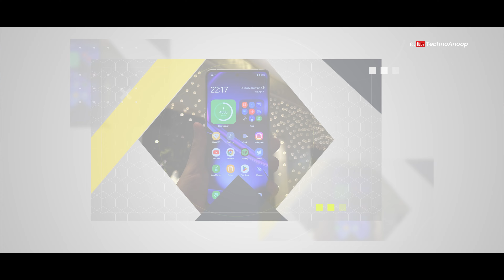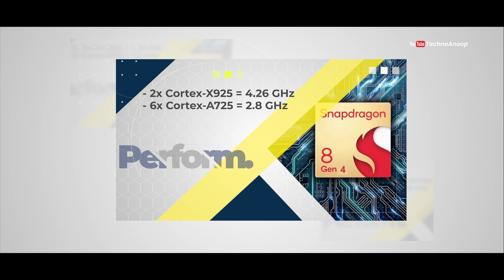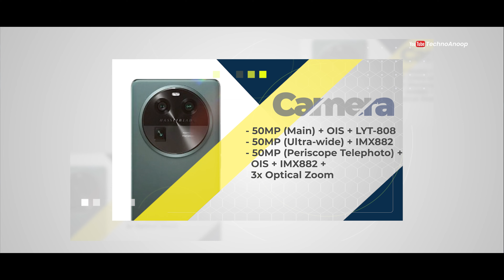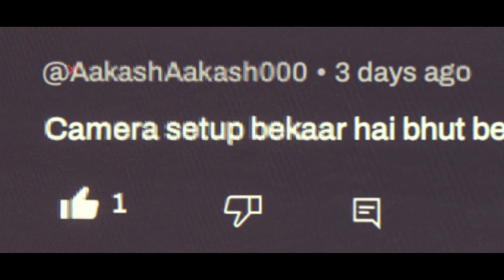OnePlus 13 - Exclusive India Launch with Full Specs. Leaked | OnePlus 13 India Price 🔥🔥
Guys @OnePlusIndiamobileke taraf se oneplus number series ke under oneplus 13 jise india mein mid diwali tak launch karne waali hai. Aaj ki video mein oneplus 13 exclusive first look, oneplus 13 india price details, oneplus 13 specification ke baare mein pata chala hai jo ki aaj ke video mein baat hui hai aur kya oneplus 13 ko purchase karna chahiye ya nahi jo maine is video mein bataya hai.
❤️ u Guys

Timestamps 👇

00:00 OnePlus 13 Intro
00:24 OnePlus 13 Launch Date
01:55 OnePlus 13 Built & Design
03:54 OnePlus 13 Display
05:16 OnePlus 13 Performance
07:01 OnePlus 13 Camera
08:15 OnePlus 13 Battery
08:49 OnePlus 13 Sensor & Security
09:17 OnePlus 13 OS
09:40 OnePlus 13 Variants
10:17 OnePlus 13 Price

Your Word 👇

oneplus 13
13 oneplus
oneplus 13 trailer
oneplus
oneplus 13 official
oneplus 13 pro price

Credit:
Editing & VO: Anoop Chatterjee
Video & Image Source: Tipster

My Gears